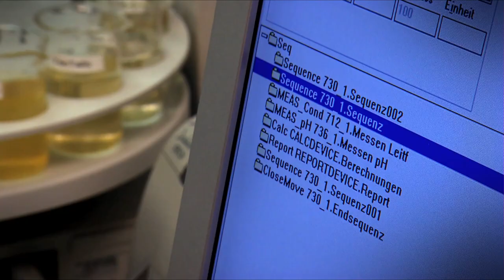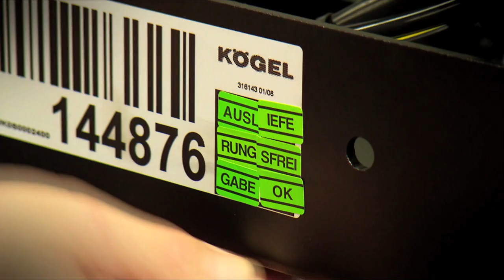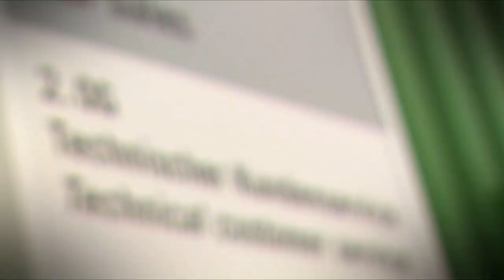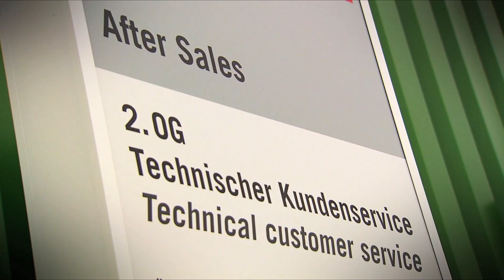Kögel - Ten film (Wersja krótka / polska wersja) | © 2012 Kögel Trailer GmbH & Co. KG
Quality, competence, innovation, customer-orientation: four simple words that influence our thinking and activities every day.

After some 80 years, our passion and engineering innovation combined with decades of experience have placed us in a technologically leading position world-wide.

We and our expert partners stand out for our commitment, wealth of ideas and motivation. With its great enthusiasm, Kögel is always setting new standards.

We always have the right solution for your transport challenge. Whether in the forwarding or construction industry, you can rely on us and our vehicles.

We are a large and well reputed company with international know-how. We are established in Germany, the Czech Republic and Turkey, making us a European player.

At the Kögel headquarters in Burtenbach lies the heart of the company. Our HQ in Bavaria is a top-level development and production site. Up to 20,000 vehicles leave this factory every year.

Kögel is one of the three leading trailer manufacturers in Europe. Since its establishment in 1934, it has produced more than 500,000 vehicles. With its commercial vehicles and solutions for the forwarding and construction industries, the company can offer all the benefits of 75 years worth of engineering quality "made in Germany". Since that time it has maintained its passion for transport and innovation, thus enabling it to offer proven, long-lasting added value for freight forwarders. The company headquarters and main production facility of Kögel Trailer GmbH & Co. KG are in the Bavarian town of Burtenbach. In addition, Kögel also has plants and premises in Neu-Ulm (Germany), Duingen (Germany), Chocen (Czech Republic), Moscow (Russia), and St. Petersburg (Russia). With its staff complement of approximately 1,000 employees, it achieved a sales figure of about €260 million in 2012.